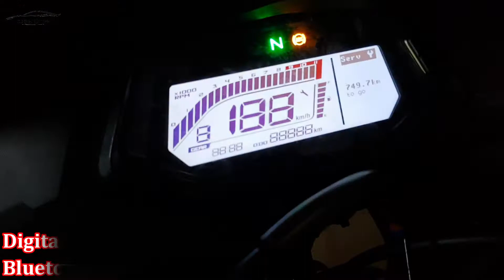Hero Xtreme 200S ABS | Mileage | Price | Features | Specs | PowerDrive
About Xtreme 200S
The Xtreme 200R, a street bike offering from Hero is the company’s first offering in the premium 200cc segment. The motorcycle features an all-new motor and rear monoshock that has been indigenously developed by the company. Now, using the same platform, Hero has introduced a faired version of the motorcycle in the form of the Xtreme 200S. With the introduction of this model, it completes Hero’s premium product portfolio denoted by the ‘X’ which is present in other products like the Xtreme 200R, XPulse 200 and the XPulse 200T.

Built around the same diamond type chassis, the Xtreme 200S comes wrapped around an all-new aerodynamic fairing featuring a sleek looking twin LED headlamp. It is flanked by a pair of position lamps on either side, a tank pad on the fuel tank, a single piece seat, all LED tail lamp, split-type grab rail and a sleek looking exhaust canister. The Xtreme 200S features a fully-digital instrument console that is equipped with Bluetooth connectivity, gear position indicator and a service reminder apart from the standard features.

Besides sharing it's underpinning with the naked Xtreme 200R, the faired Xtreme 200S is powered by the same 200cc air-cooled single-cylinder mill with a carburetted fuelling system that is capable of churning out 18.1bhp and 17.1Nm. The motor comes mated to a 5-speed gearbox.

Even the cycle parts have been borrowed from its naked sibling. It features telescopic forks up front and a monoshock at the rear. On the other hand, braking is taken care of by a 276mm disc at the front and a 220mm disc for the rear assisted by a single-channel ABS unit. The Xtreme 200S tips the scale at 149kg which is a kilogram more than the Xtreme 200R while offering a seat height of 795mm and a ground clearance of 165mm.

Hero offers the Xtreme 200S in three colour shades - Sports Red, Mapple Brown and Panther Black.